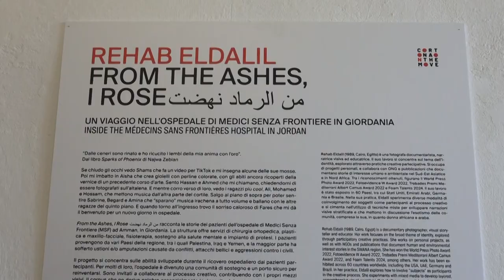Medici Senza Frontiere charity partner del festival internazionale di fotografia Cortona On The Move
Servizio a cura di: Laura Lucente